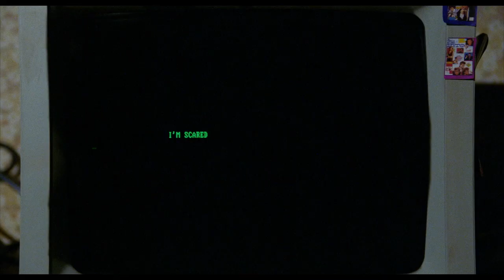Edge of the Axe Trailer HD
From cult Spanish filmmaker José Ramón Larraz (Vampyres, Symptoms) comes this long-neglected late 80s slasher classic, finally unleashed on Blu-ray for the first time ever!

The rural community of Paddock County is being rocked by the crazed exploits of an axe-wielding psychopath, who stalks the night in a black trenchcoat and mask. As the victims pile up, the authorities attempt to keep a lid on the situation, whilst computer whizz-kid Gerald and girlfriend Lillian seek to unmask the killer before the town population reaches zero.

Nominally set in Northern California but shot primarily in Madrid, giving the film an off-kilter, American/European atmosphere akin to the likes of Pieces, Edge of the Axe is a late entry hack-and-slash masterpiece from one of the titans of Spanish terror.